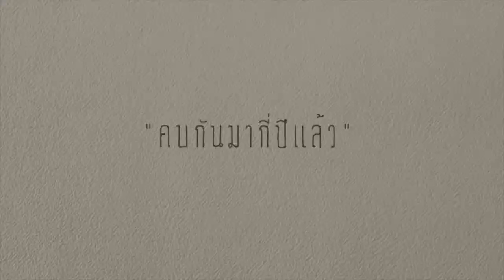P'Fern & P'Joke's Wedding Presentation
P'Fern & P'Joke's Wedding Presentation @ เขาใหญ่

Lapse Studio
รับถ่ายภาพ/วีดีโอ Presentationในงานแต่งงาน Pre-wedding งานรับปริญญา และอีเวนท์ต่างๆ บริการเป็นกันเองครับ :D